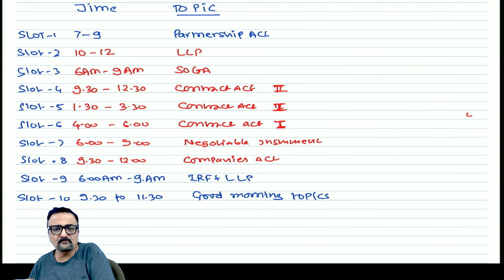CA Foundation Business Law Last Moment Tips By CA Aseem Trivedi Sir